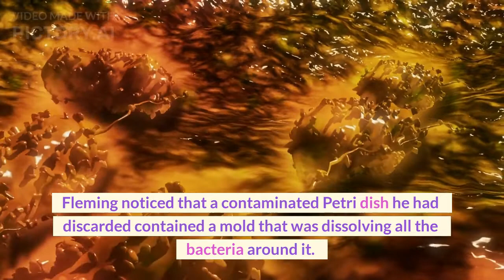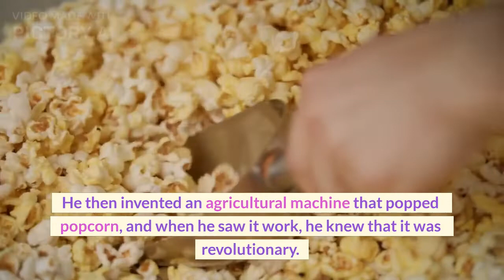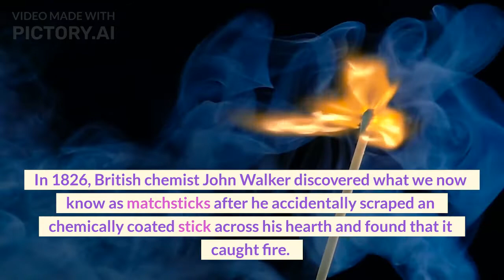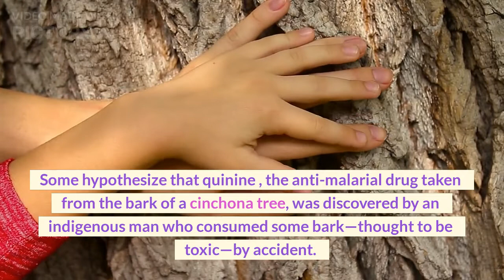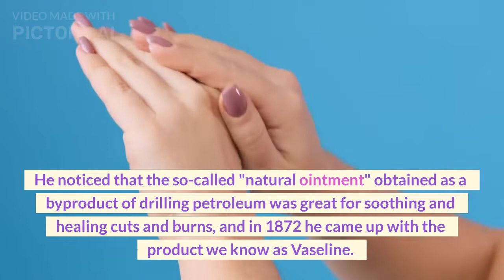15 Weird Inventions You Won't Believe Aren't Mistakes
15 Weird Inventions You Won't Believe Aren't Mistakes

Some fantastic creations and inventions were discovered by mistake; in fact, some great inventions were the results of a happy accident. Penicillin and life-saving X-rays are examples of this. Other great inventions like potato chips and video games were also created by accident.

21 Interesting Facts About Cats You Didn't Know | 21 Cat Facts That Will Blow Your Mind